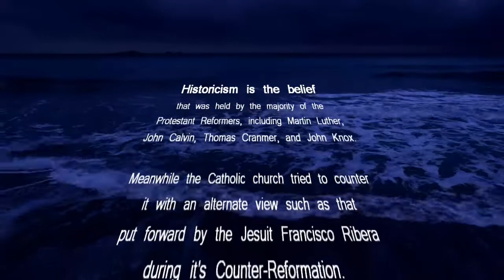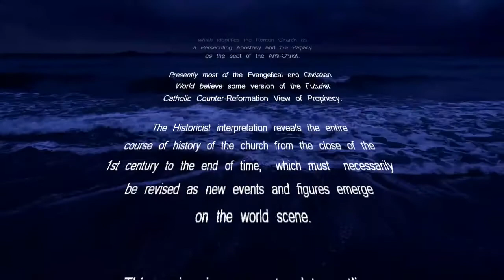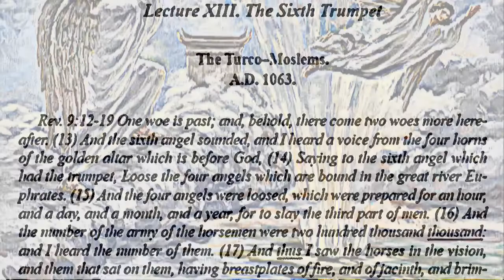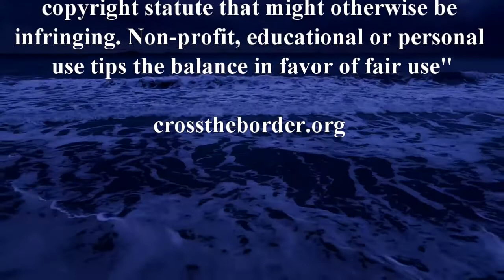The Last Prophecy Part 11 - the Horae Apocalypticae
Lecture XIII. The Sixth Trumpet
The Turco–Moslems.
A.D. 1063.
Rev. 9:12-19 One woe is past; and, behold, there come two woes more hereafter. (13) And the sixth angel sounded, and I heard a voice from the four horns of the golden altar which is before God, (14) Saying to the sixth angel which had the trumpet, Loose the four angels which are bound in the great river Euphrates.